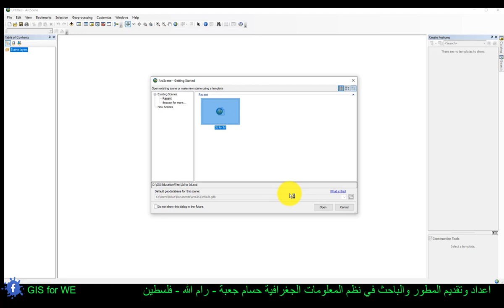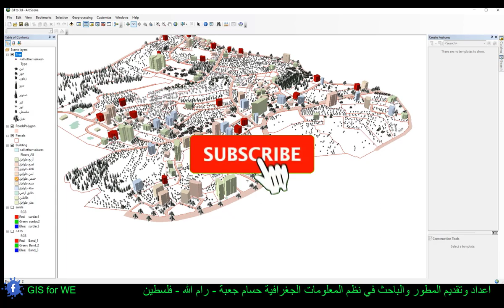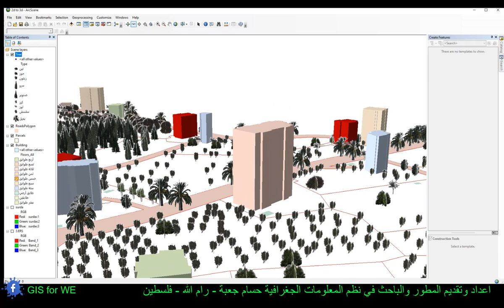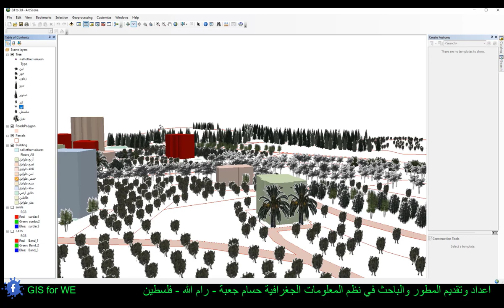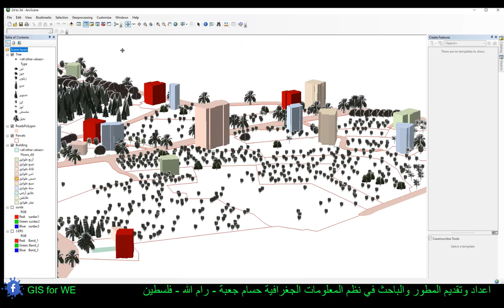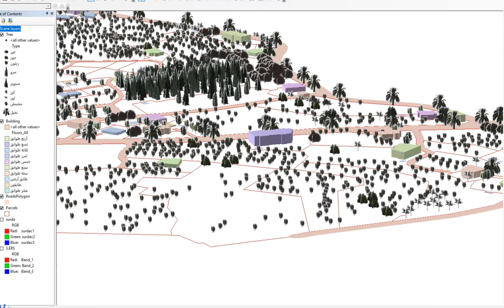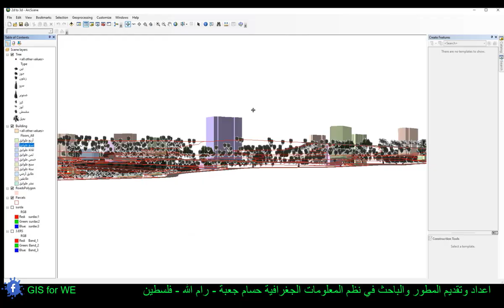2d to 3d ArcScene | تعلم نظم معلومات الجغرافية | ArcGIS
مقدمة بسيطة وسريعة في رفع عدة طبقات من 2d الى 3d من خلال حقل مختار
ومن خلال برنامج من برامج ArcGIS  وهو برنامج ArcScene.

جي اي اس, الارك جي اي اس, arcscene, 3d map with arcscene, شرح ارك جي اي اس, أرك جي أي اس اون لاين, تعلم أرك جي أي اس اون لاين, 3d, برنامج الارك جى اى اس, جي بي اس, رفع جي بي اس, كورس جي بي اس, توبكن جي بي اس, سيارة جي ايه سي, سيارة متحركه في الارك سين, تحليل الطرق, الارك سيين, شرح الارك ماب, خرائط الارك ماب 1 اساسيات البرنامج, رفع بالجي بي اس, الارك كاتالوج, تعليم ارك جى اى اس, مشكلة نقل وفتح ملف الارك, introduction to arcgis, how to find 3d google maps